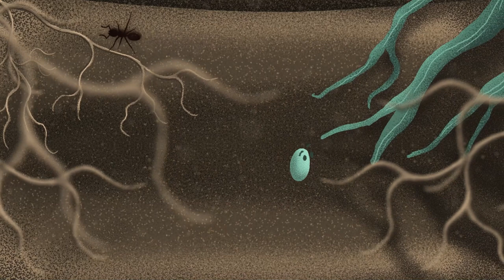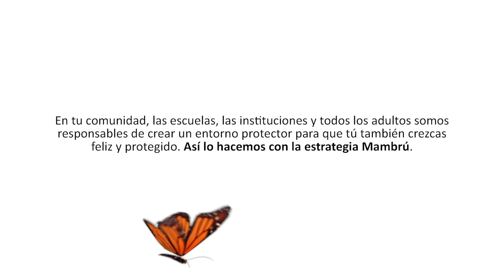Mambrú y la pequeña planta